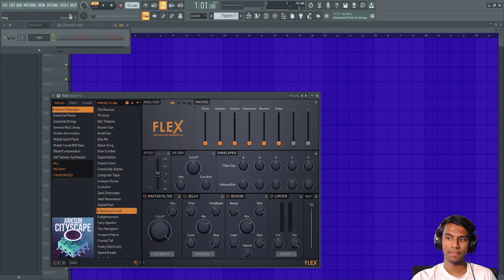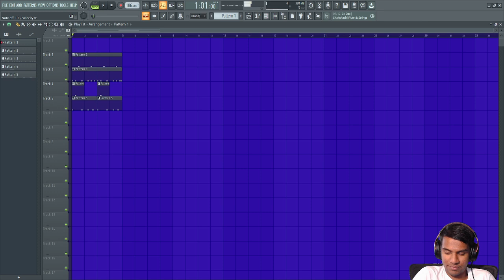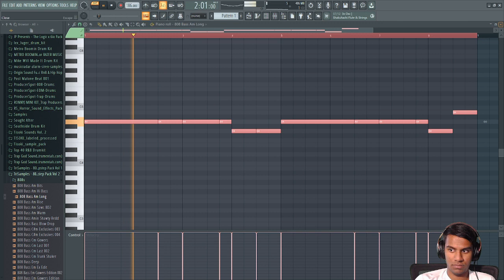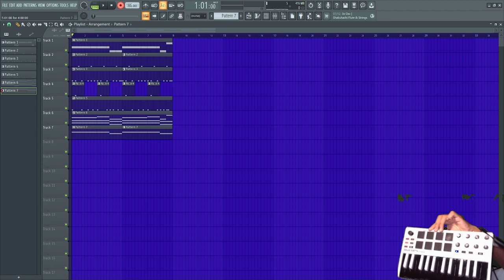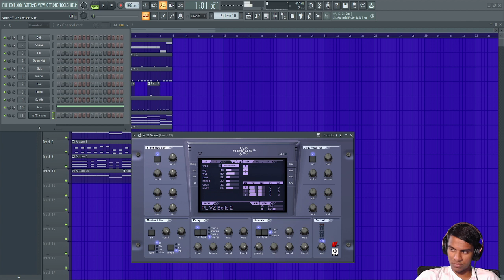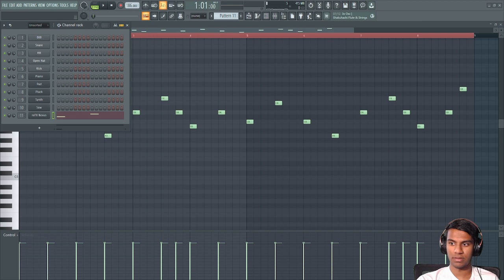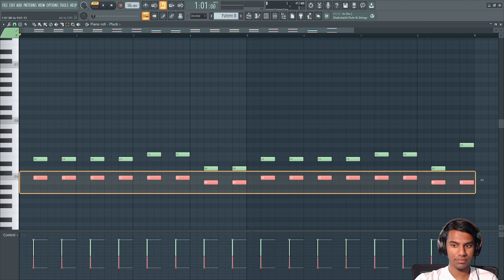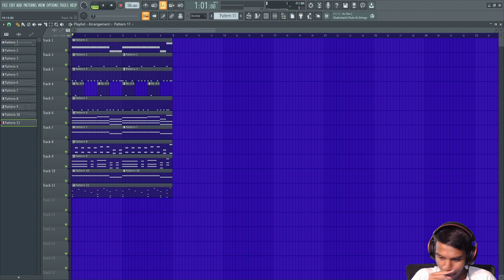A Relaxing yet Hi-Tempo beat